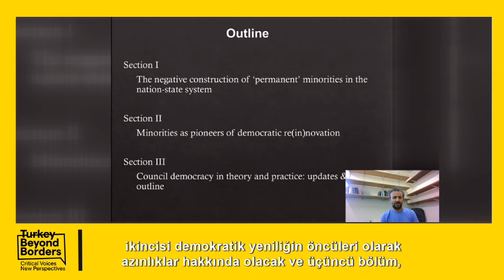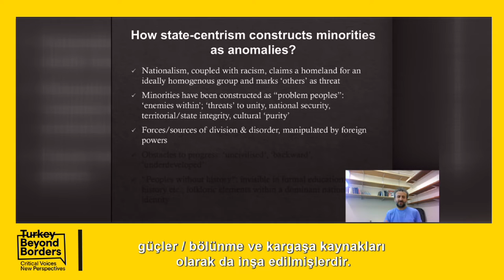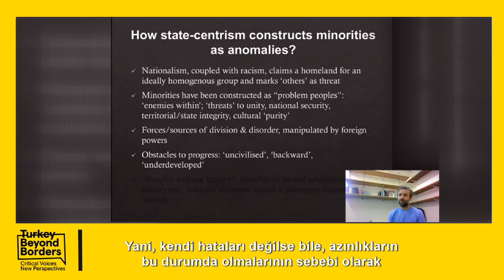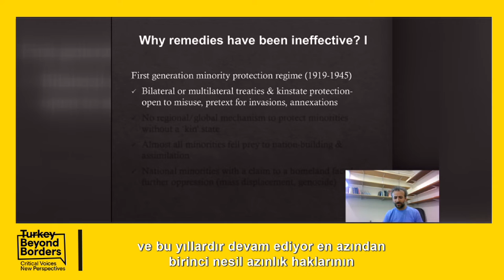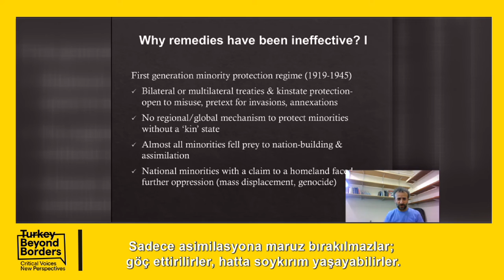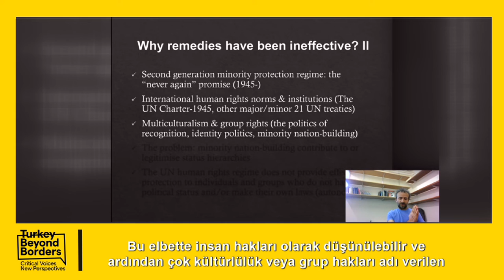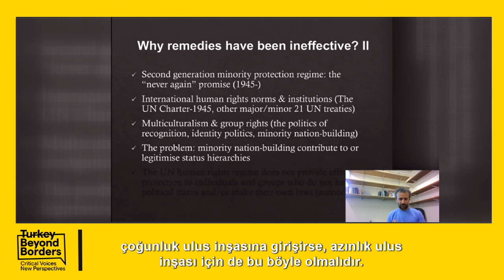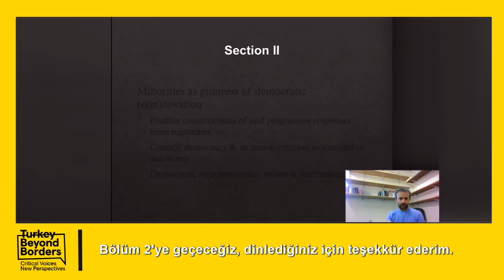Dr. Hanifi Barış Part/Bölüm 1